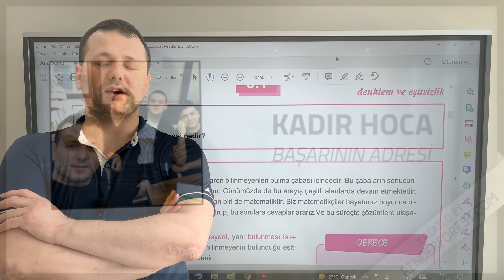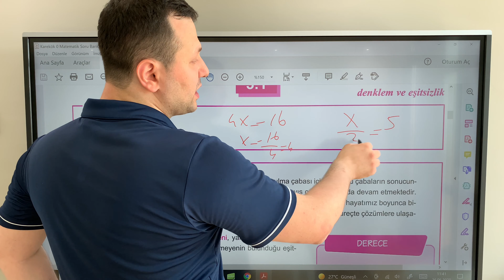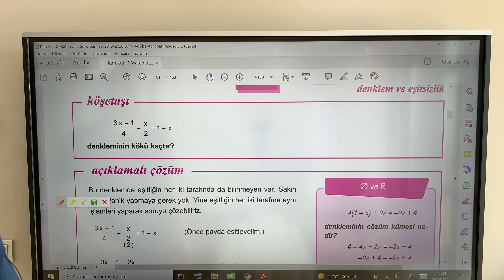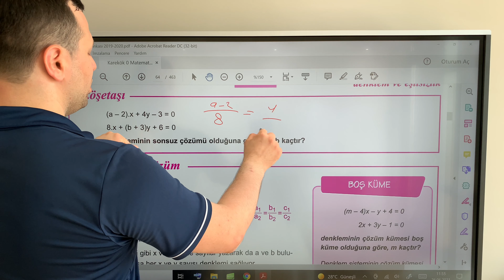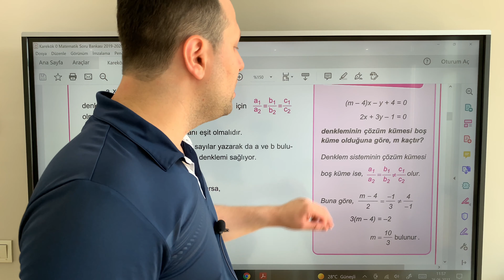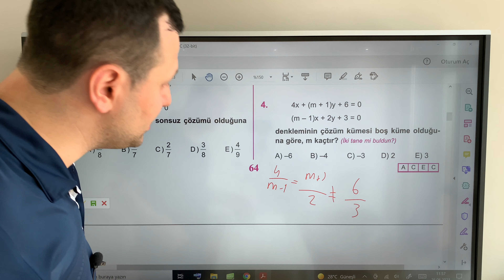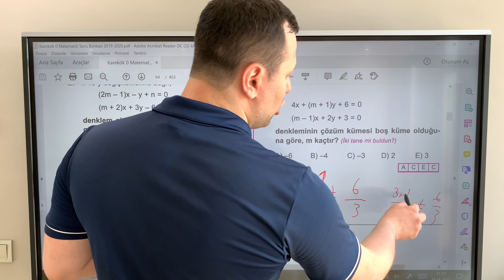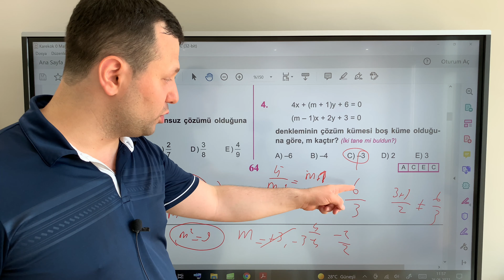TYT MATEMATİK DENKLEM VE EŞİTSİZLİKLER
Merhabalar sevgili arkadaşlar sizlere bu videoda Tyt Matematik Denklem Ve Eşitsizlik konusunu anlattım ve örnek soru çözümlerini sizlerle birlikte açıklayıcı bir şekilde yaptık.

tyt denklem ve eşitsizlik sistemleri,
denklem ve eşitsizlik problemleri tyt,
denklem ve eşitsizlik konu anlatımı,
denklem ve eşitsizlikler tyt,
tyt denklem ve eşitsizlikler,
denklem ve eşitsizlik,
tyt matematik denklem ve eşitsizlikler,
denklem ve eşitsizlikler yks,
tyt denklem ve eşitsizlikler konu anlatımı